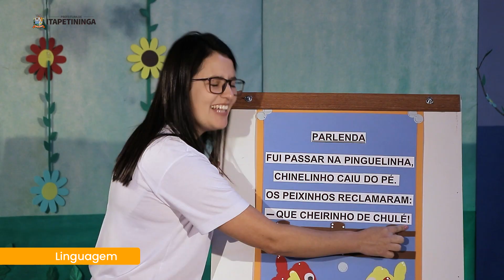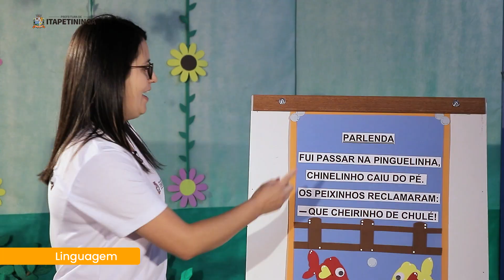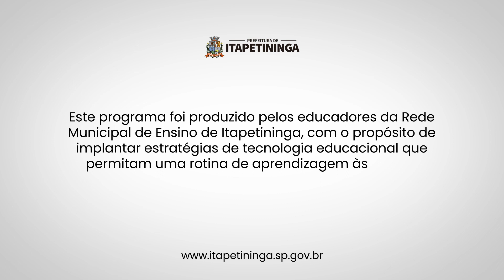Minha Escola na TV - Aula 44 - 22/05/2020